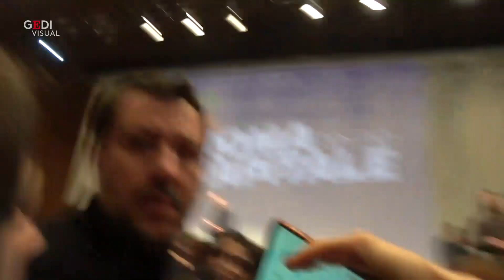Aborto, Salvini: ''Alla settima interruzione di gravidanza si sbaglia stile di vita''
Risponde cosi il leader della Lega Matteo Salvini quando, alla fine della manifestazione a Roma, andiamo a chiedergli di spiegarci quello che aveva detto dal palco: "Non è compito mio giudicare, è giusto che sia la donna a scegliere, ma il pronto soccorso non può essere la soluzione per stili di vita incivili nel 2020". .  .di Cristina Pantaleoni